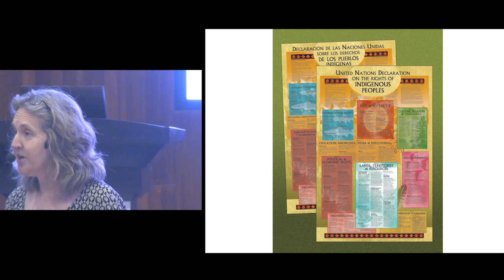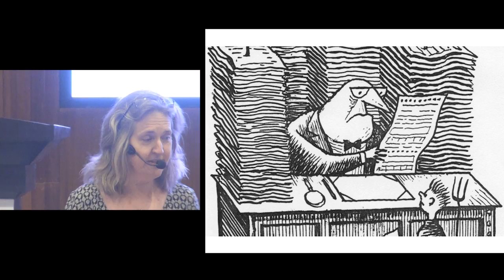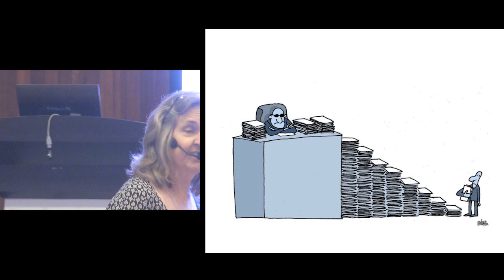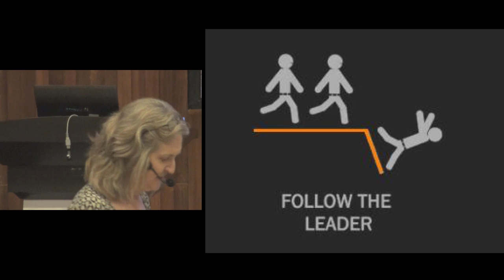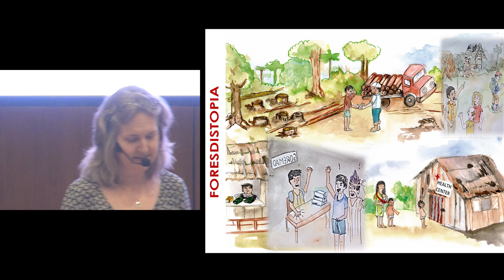Anne Larson discusses recognizing, titling indigenous lands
Anne Larson
forestopia? or how (not) to title indigenous community lands